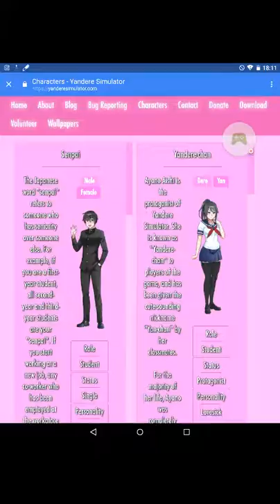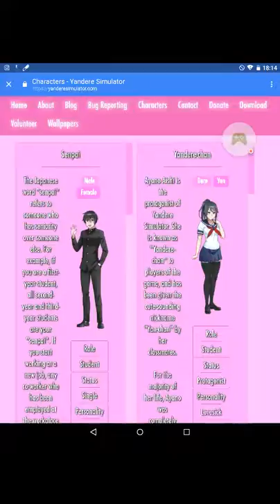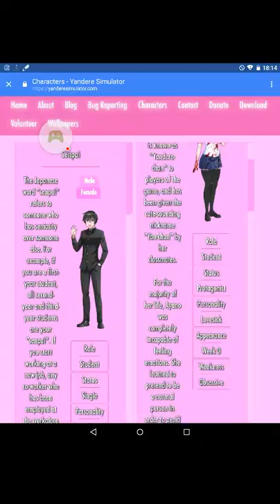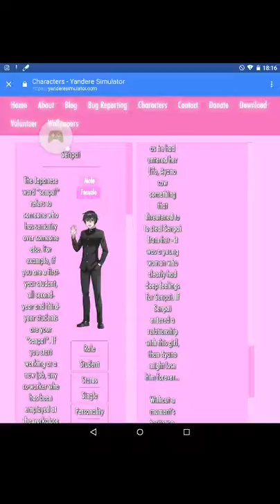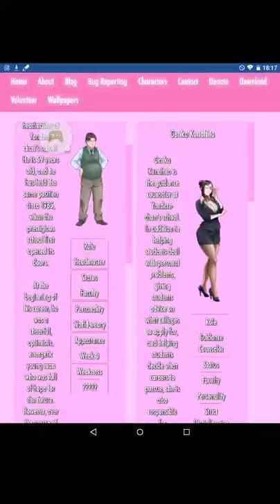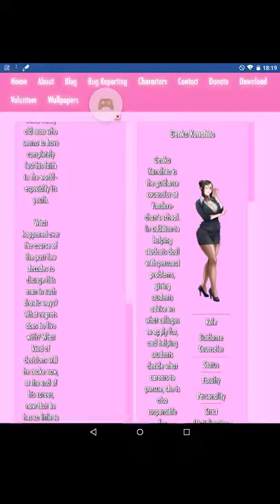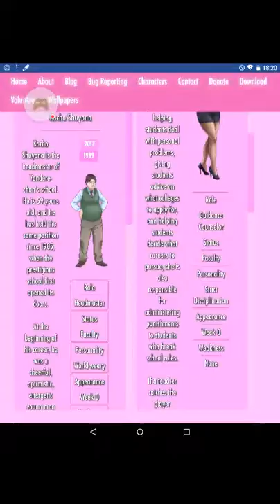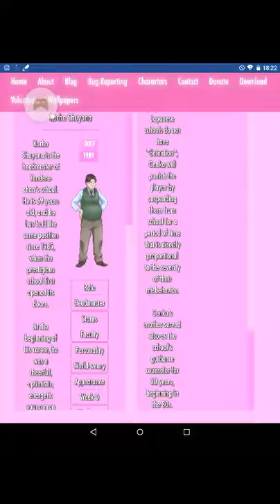Mysterious people Yandere Simulator character blogs part one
YANDERE SIMULATOR OMG
I can't wait to play Yandere Simulator, one of my favourite games
But first let's look at the rivals and their descriptions
With all new and mysterious people